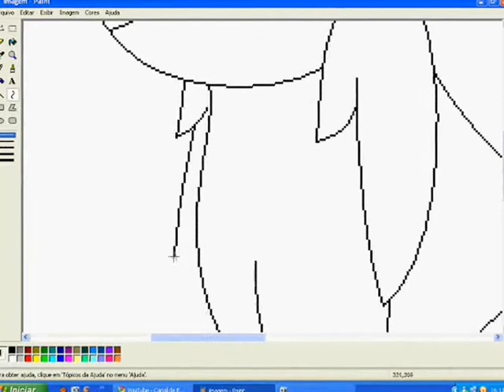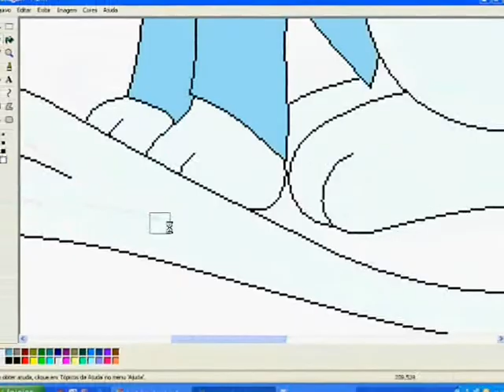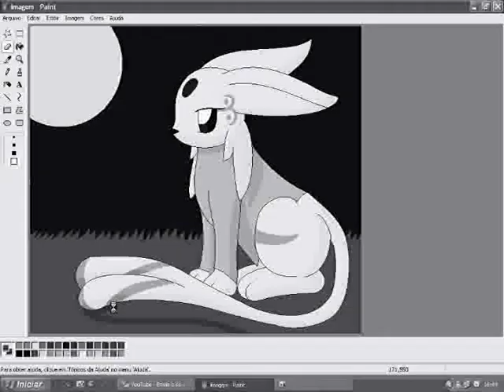Speed Painting ~ Frost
Please go to back!
Description:
Program (Draw):
Paint
Photo Filtre
Program (Recording):
Free Screen Video Capture
Program (Movie):
Windows Movie Maker
Person:
Frost (NickName - My Friend)
t.A.T.u.
Speed Painting: 4